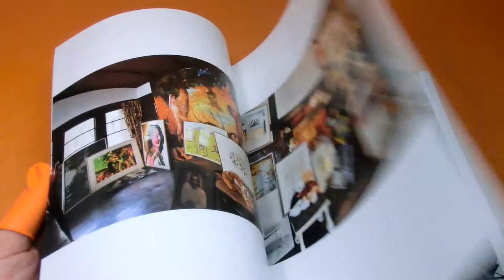Tadanori Yokoo : ART does not have the GOAL book from japan japanese (0760)